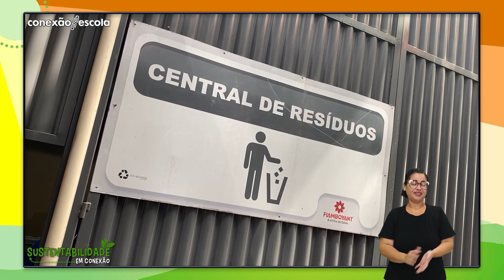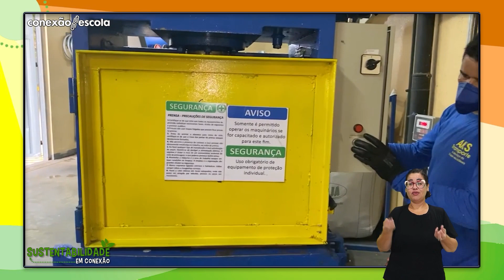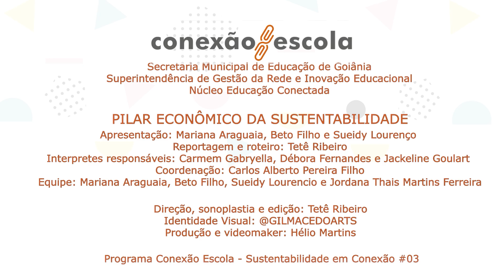Sustentabilidade em Conexão #3 - Pilar econômico da sustentabilidade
O quadro Sustentabilidade em Conexão #3, do programa Conexão Escola TV, inicia apresentando os 3 pilares da sustentabilidade: econômico, ambiental e social. Neste episódio mostramos como é possível que comércios e centros de compras adotem ações que visem minimizar os impactos ambientais. Apresentamos uma reportagem gravada em um shopping de Goiânia que deixa de mandar ao aterro sanitário cerca de 4 toneladas de resíduos orgânicos e recicláveis por mês, partindo de ações implantadas e que, literalmente, já dão frutos, verduras, legumes e adubo 100% natural vindo do que lojistas e restaurantes encaminham para a central de resíduos do local.